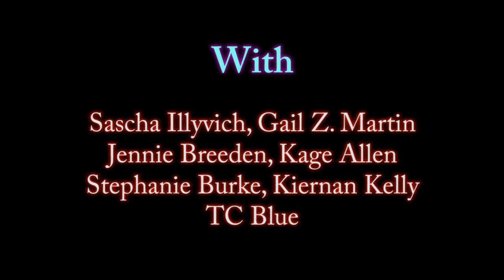Down and Dirty Marketing for Authors | Dragon Con EFForums 2015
Navigating the new world of e-publishing, and why print is still an important medium for any author platform.

With Sascha Illyvich, Gail Z. Martin, Jennie Breeden, Kage Allen, Kiernan Kelly, TC Blue

Filmed, edited and produced by K`Tetch
Additional camera work by Ben Hicks
CC-BY-NC-SA